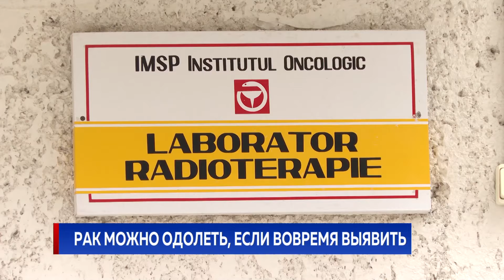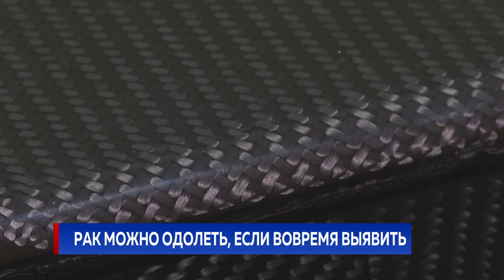Рак можно одолеть, если вовремя выявить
Ежегодно в нашей стране более 8 тысяч человек узнают, что у них онкологическое заболевание. Наиболее распространён рак прямой кишки, за ним следуют рак молочной железы, кожи и лёгких. Сейчас на учёте у онкологов свыше 62 тысяч наших сограждан. Врачи предупреждают, что болезнь можно предотвратить и успешно лечить, если вовремя обнаружить, поэтому настоятельно рекомендуют регулярно проходить профосмотр.